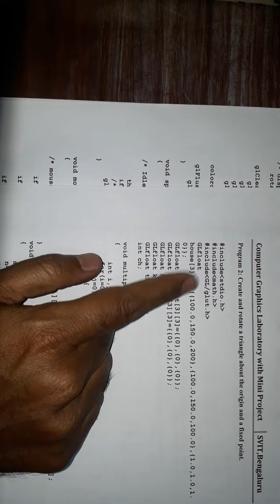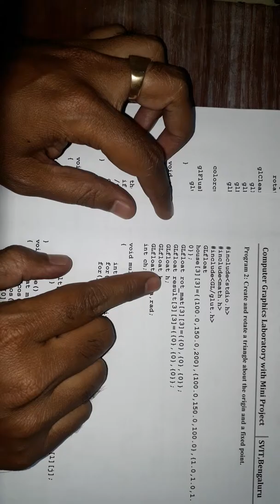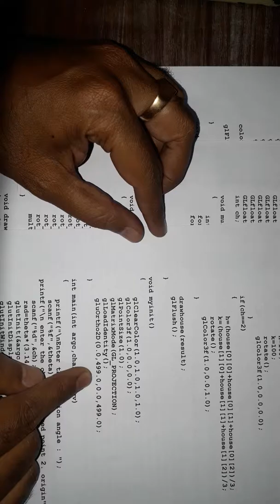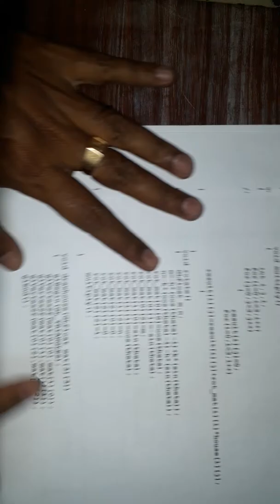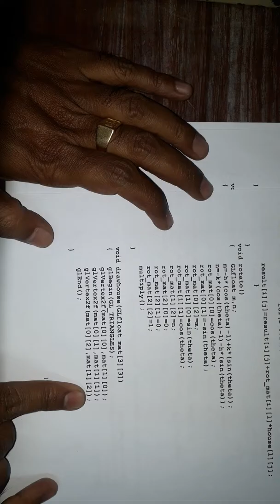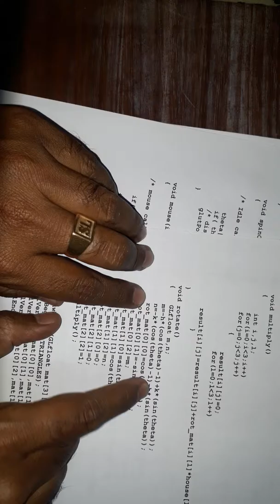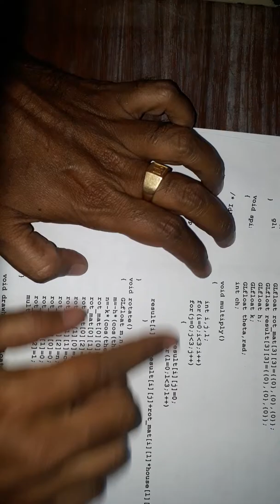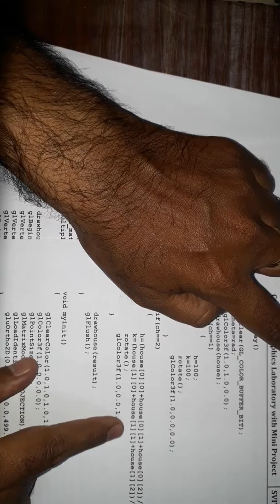CG Lab Prog 2